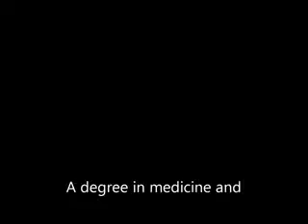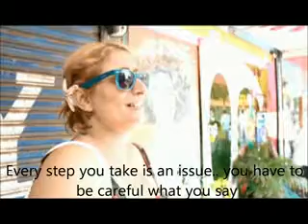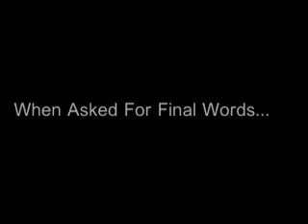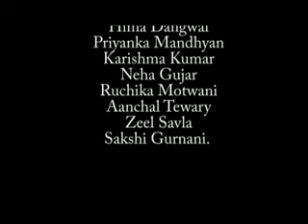Goth - a sub culture.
A Documenary by FYBMM students of Jai Hind College on the goth sub--culture.